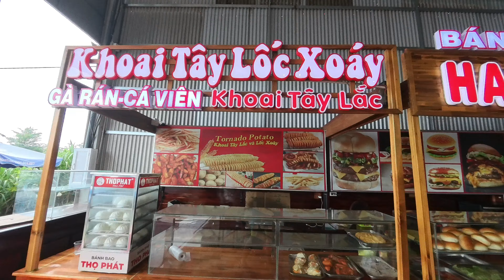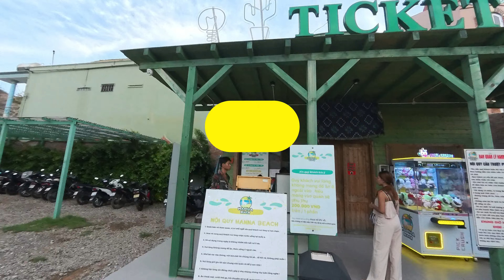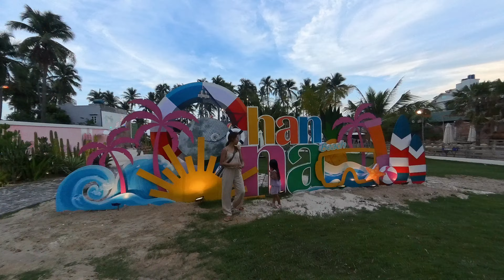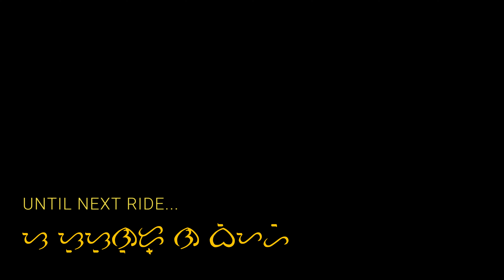EC Life | Vietnam - Mui Ne Day 1-2